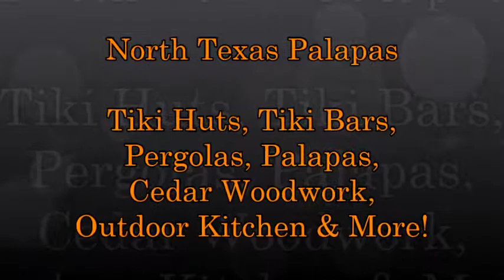North Texas Palapas - Tiki Huts, Tiki Bars & More!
Promotion video for North Texas Palapas
-Tiki Huts
-Tiki Bars
-Pergolas
-Palapas
-Cedar Woodwork
-Outdoor Kitchen
-Custom Rustic Furniture
-& More!